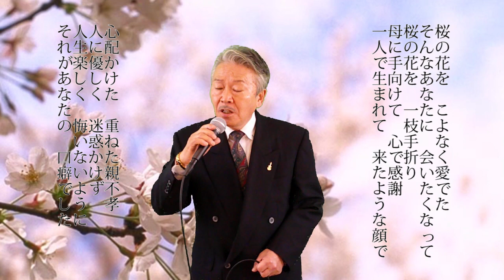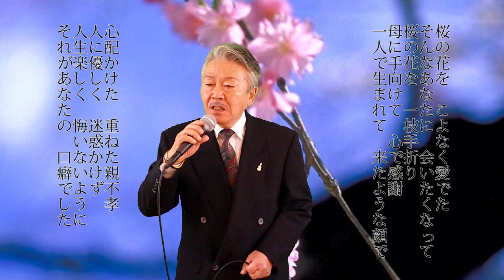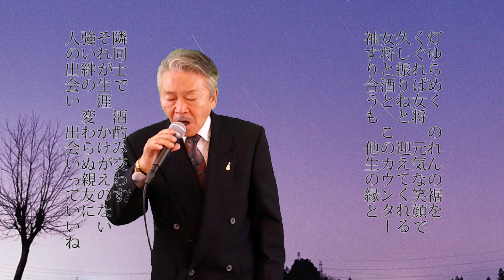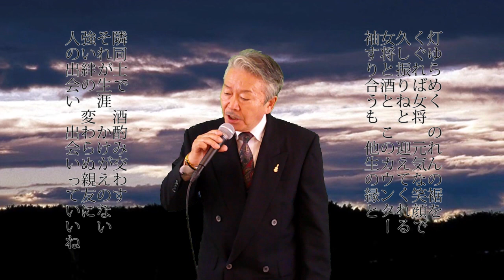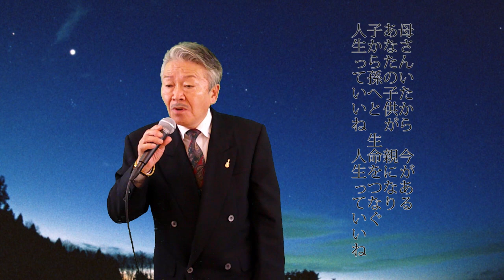人生っていいね／入江伸雄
▶作詞：相原美代子
　▶作曲・編曲：千葉有一郎

■メディア
　▶レーベル：ダブルウィンレコード

■ご挨拶
　▶ダブルウィンレコードを運営するシーズ・ファクトリーです
　▶グッドボタンもよろしくお願いします
　▶良かったらコメントも書き込んでいただけるとうれしいです

■自己紹介
　▶1999年創業の仙台の音楽制作会社
　▶演歌専門レーベルダブルウィンレコードを運営
　▶曲作りからCD制作、カラオケ配信迄トータルサポート

■ 更新頻度
　▶新譜リリース時、新曲発表時（週１回程度）